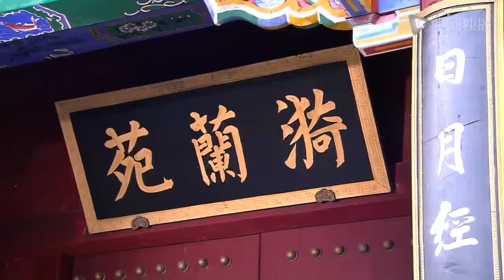Strong kiss｜The first time they met, the prince put her on horseback and kissed her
At the engagement ceremony, Luo Qingchuan, the heir of the antique shop, ran into a mysterious forest in order to chase a beautiful picture that was blown away by the wind. The moment the beautiful picture was obtained, he fell into the space-time tunnel and crossed into the Qing Dynasty. The prince who was in a high position but trembling every day for fear of falling from a high position, the cynical and trouble-loving eighth elder brother, and the moody and untrustworthy fourth elder brother, this triggered a relationship dispute between her and several elder brothers. , Began a wonderful journey in the Qing Dynasty. In the Qing dynasty, all the people in Qingchuan made Qingchuan understand a lot of truths, cherished everything he had, and learned to tolerate others and look down on gains and losses. And she also found true love after experiencing all kinds of hardships, and spent her life with it.